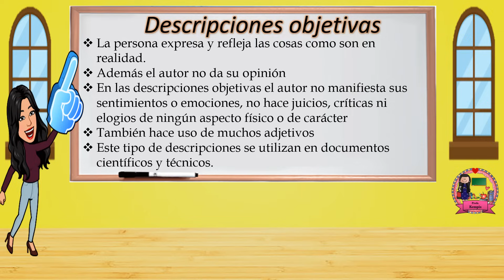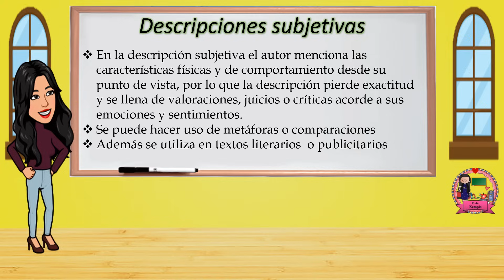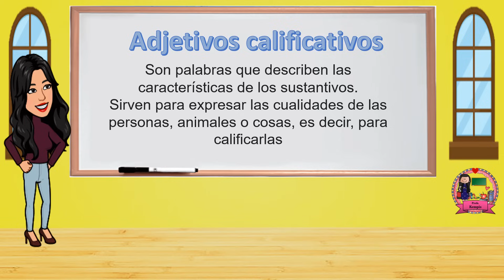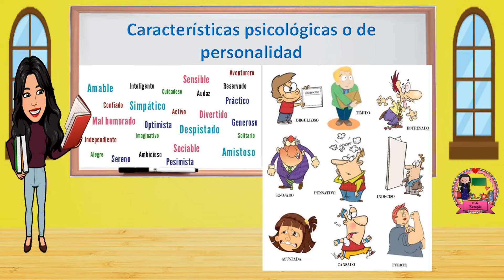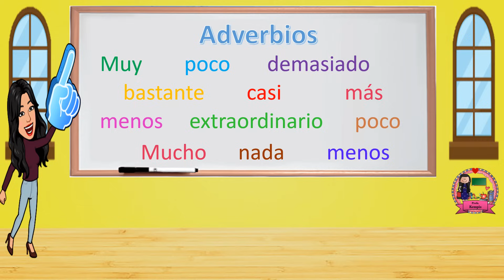Descripciones objetivas y subjetivas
En este video se explica que es una descripción, cuales son las descripciones objetivas y cuales son las descripciones subjetivas.
Cuales son sus características.
Que son las frases adjetivas y cuales son las características físicas, características psicológicas o de personalidad y características emocionales.